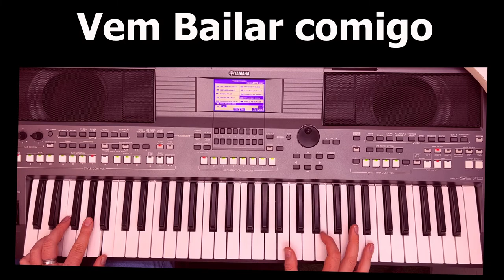Vem Bailar comigo Valdir Pasa Vídeo aula teclado